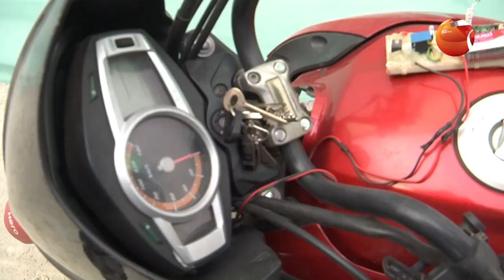চলছে বিজ্ঞান মেলা | Dhaka College Science Fair | Channel 24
»» Office Address:
Bangladesh.